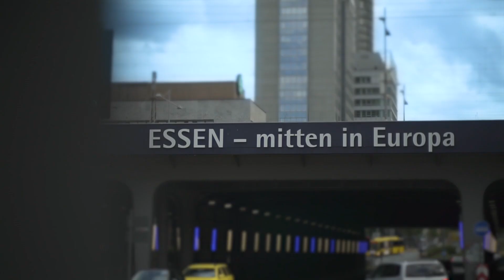Socca World Cup 2023 Trailer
Deutscher Kleinfeldfußball-Verband, Essen Marketing and Sport for Change gGmbH bring the biggest small sided football event ever to Essen!